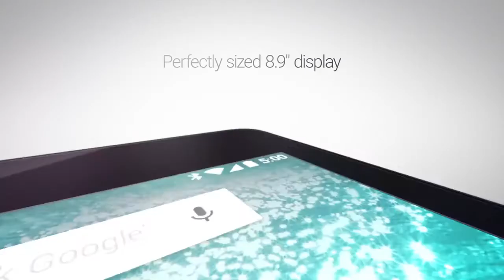HTC - Nexus 9 For Movers And Makers